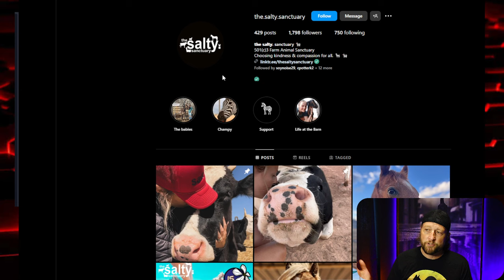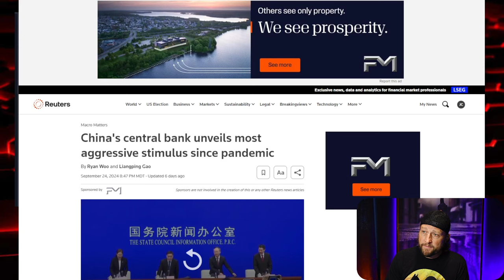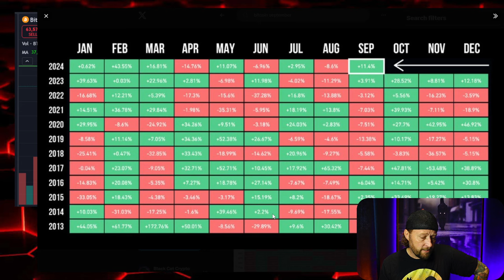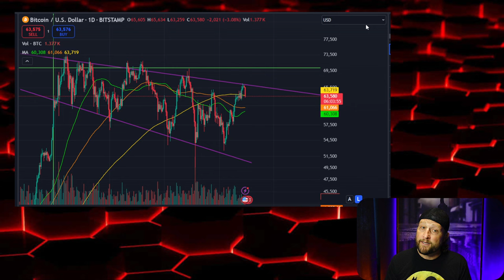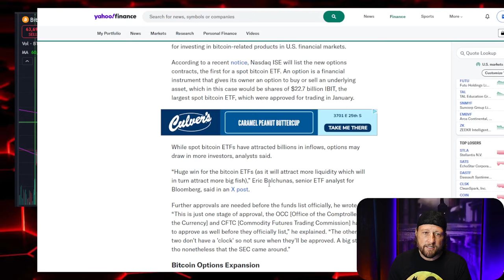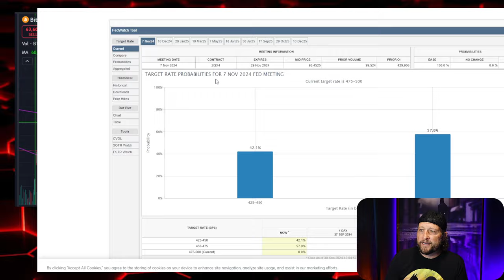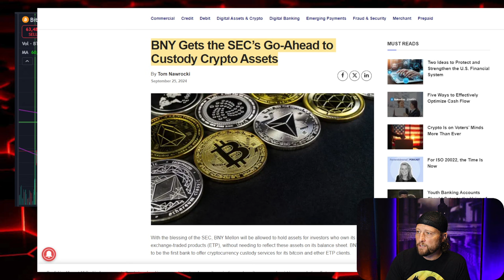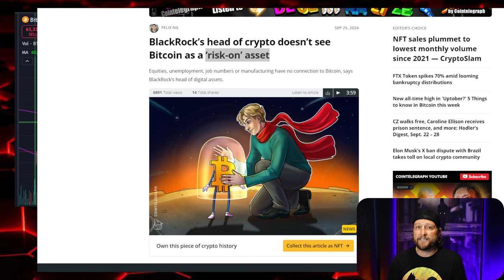Uptober Is Among Us! Bitcoin & Crypto Set For Take-Off!